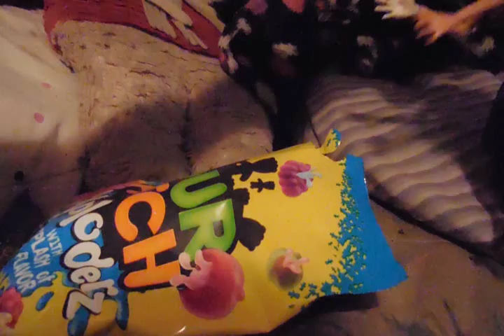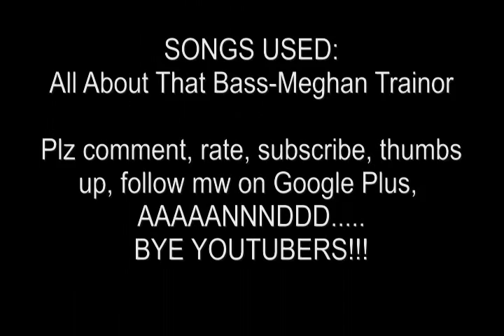"Too Much Suga" (A Monster High stop motion)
Howlette should NEVA eat candy!